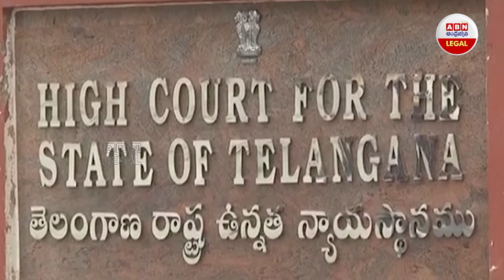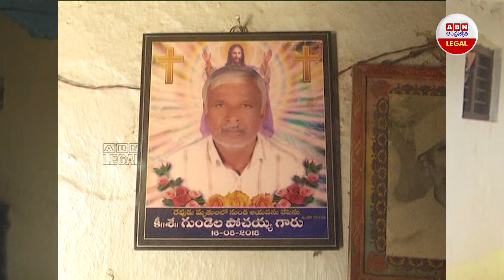Latest Viral News : తల్లి హ*త్య కేసులో 11 ఏండ్లకు నిర్దోషిగా కొడుకు | ABN Legal